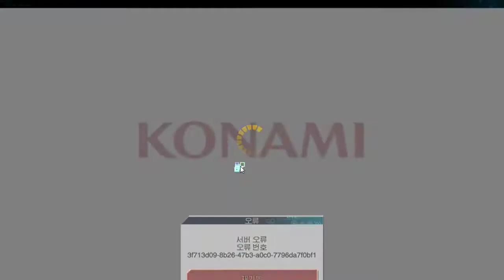12화 싱크로소환이 나왔습니다. - 유희왕 듀얼링크즈 (도바킴)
유희왕 듀얼링크즈 (도바킴)